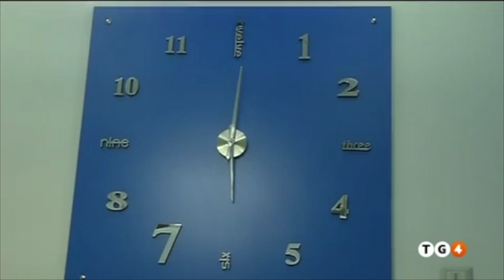Viminale invia circolare ai prefetti su chiusure e regole DPCM per l'emergenza sanitaria Covid-19